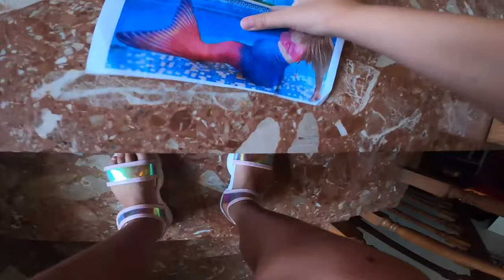Dia Berubah Menjadi Zombie pada Jam 3 Pagi: Malam Saat Segalanya Berubah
Dalam video ini, sebuah keluarga melakukan dramatisasi tentang bagaimana kita harus bertindak jika seseorang berubah menjadi zombie. Kami menyoroti bagaimana persatuan keluarga dapat mengatasi segala rintangan dan hambatan. Dalam tantangan ini untuk menyelamatkan pacarku yang telah berubah menjadi zombie, kami mempromosikan nilai-nilai seperti keberanian, kepedulian terhadap anggota keluarga, cinta untuk keluarga, dan di atas segalanya, persatuan keluarga. Saya harap Anda menikmati sketsa keluarga ini dan menontonnya bersama orang-orang terkasih.